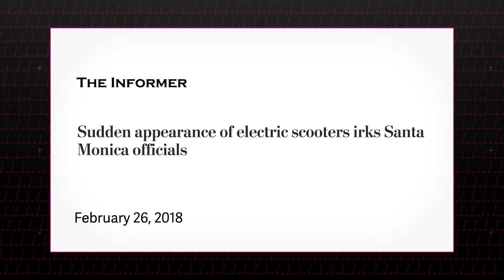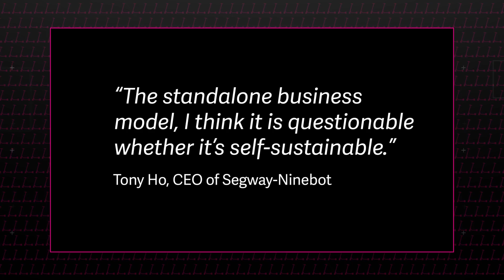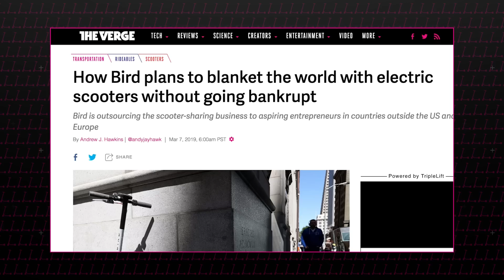Electric scooters may not be around for long…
Electric scooters have been one of the biggest tech crazes of the last year, with venture capitalists pouring more than $1 billion into the startups. But the fundamental numbers don’t add up because the scooters don’t bring in enough money to cover their costs. If the business continues on its current path, the scooter hype might be short-lived.